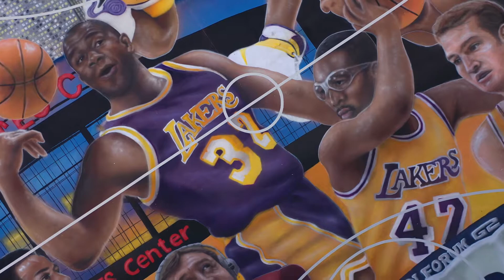It Got Real in Inglewood - VBL Week 2 Recap - Lakers Tribute Court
A full day recap of Week 2 at Heart in the Paint’s Lakers Tribute Court in Inglewood, CA! 16 teams competing for the ultimate streetball bragging right: the Ron Beals Trophy

Welcome to the ‘22 season of the Venice Basketball League! The VBL is a summer league tournament hosted at the legendary courts of Venice Beach, and over the past two decades has become the pinnacle of Streetball, holding down the West Coast! Games are played in Venice every Saturday and Sunday all summer long!

Featuring White Chocolate, The Hezi God, DevintheLab & more!